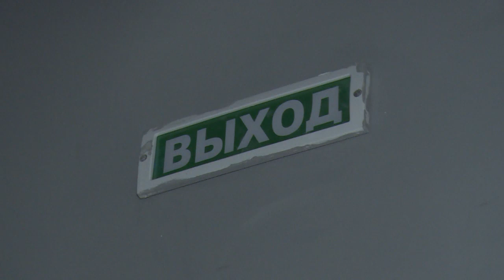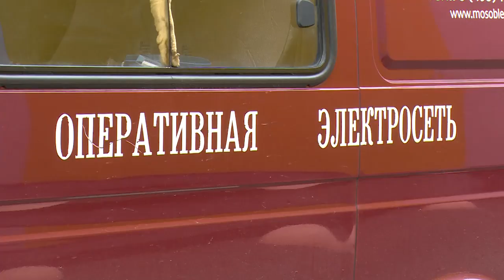В микрорайоне Богородский прошли командно-штабные учения по отработке действий во время ЧС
В микрорайоне Богородский города Щёлково прошли командно-штабные учения по отработке действий в чрезвычайных ситуациях. Местом действия стал гипермаркет «Ашан». Подробности в нашем репортаже.